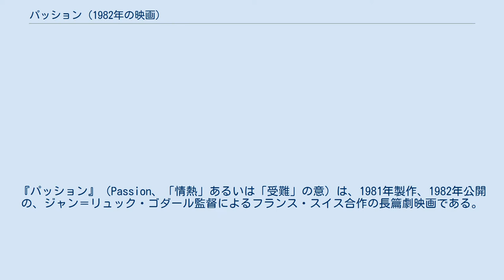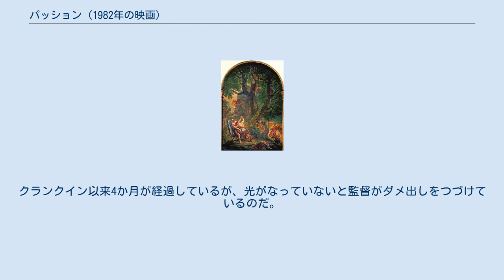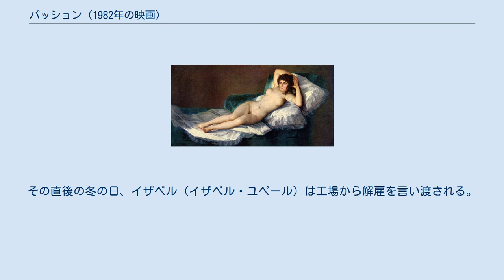パッション (1982年の映画)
『パッション』（Passion、「情熱」あるいは「受難」の意）は、1981年製作、1982年公開の、ジャン＝リュック・ゴダール監督によるフランス・スイス合作の長篇劇映画である。
 1979年、長篇劇映画『勝手に逃げろ/人生』で商業映画に復帰したゴダールの復帰第2作である。
前作に引き続き、フランスのスター女優イザベル・ユペールとドイツのスター女優ハンナ・シグラを迎え、ポーランド派・アンジェイ・ワイダ監督の『大理石の男』（1977年）に主演したイェジー・ラジヴィオヴィッチを「映画監督」役に起用した。
 本作は、本作と同タイトルのビデオ映画『パッション』をスイスで撮影する、というもので、映画内映画では、レンブラント・ファン・レイン、ウジェーヌ・ドラクロワ、フランシスコ・デ・ゴヤらの絵画を実際のセット、コスチューム、人物で再現しようという挑戦が行われている。
 映画内映画『パッション』が活人画映画の対象とする絵画は、レンブラントの『夜警』、ゴヤの『裸のマハ』、同『5月3日の銃殺』、同『カルロス4世の家族』、ドミニク・アングルの『小浴女』、ドラクロワ『十字軍のコンスタンティノープル入場』、同『天使と闘うヤコブ』、アントワーヌ・ヴァトーの『シテール島への船出』である。
⇒ギャラリー 『勝手に逃げろ/人生』にひきつづきゴダールの初期映画群を支えた撮影監督・ラウール・クタールが映画内でも撮影監督を演じている。
照明技師役のジャン＝フランソワ・ステヴナンは、本業はフランソワ・トリュフォーの共同作業者として知られる映画監督であり、ハンガリー出身のプロデューサーを演じるラズロ・サボはゴダールの長篇第2作『小さな兵隊』以来のゴダール組の常連俳優で、『恋のモンマルトル』（1975年）等の監督としても知られる。
アニエス・バンファルヴィはハンガリーの女優である。
 1982年5月14日から同26日に開催された第35回カンヌ国際映画祭でコンペティション作品として正式出品され、撮影監督のクタールが技術大賞を獲得した。
1983年のセザール賞で、最優秀作品賞、最優秀監督賞（ゴダール）、最優秀撮影賞（クタール）にノミネートされたが、賞は逃した。
 日本では1983年（昭和58年）11月19日、東京・六本木に同日開場した映画館シネ・ヴィヴァン六本木のオープニング作品として、フランス映画社の配給により公開された。
19年を経て、ザジフィルムズが上映権を獲得、2002年（平成14年）7月27日から再映された。
 メイキングとして撮影、ゴダールが監督・編集したビデオ映画『「パッション」のためのシナリオ』がのちに発表された。
 1981年、スイスの小村にあるスタジオで、ビデオ映画を撮影するチームがいる。
ポーランド人の監督ジェルジー（イェジー・ラジヴィオヴィッチ）、ハンガリー出身のプロデューサー・ラズロ（ラズロ・サボ）、スイス人の助監督パトリック（パトリック・ボネル）、フランス人の撮影監督クタールたちが、撮ろうとしている映画のタイトルは『パッション』、「情熱」という意味と「受難」という意味をもつ。
レンブラント、ドラクロワ、ゴヤ等の名画を俳優で再現することがそのテーマである。
 撮影はうまくいっていない。
クランクイン以来4か月が経過しているが、光がなっていないと監督がダメ出しをつづけているのだ。
予算は膨大に超過し、中止のしようもない状態に陥っていた。
 同年12月13日、ポーランドで戒厳令が発令される。
その直後の冬の日、イザベル（イザベル・ユペール）は工場から解雇を言い渡される。
工場主ミシェル・ブーラール（ミシェル・ピコリ）は違約金を払わず、労働者による抗議集会が準備される。
イザベルは撮影隊に集会への参加を訴えるが、独立自主管理労働組合「連帯」の国からきたはずのジェルジーは冷淡だ。
撮影チームの宿泊先のホテルの経営者ハンナ（ハンナ・シグラ）は、ジェルジーとイザベルの仲を怪しみ、ハンナの夫の工場主ミシェルは、ハンナとジェルジーの仲を怪しんでいる。
イザベルの家で行われた抗議集会は不発に終わる。
 ついに撮影は崩壊、プロデューサーのラズロはジェルジーにアメリカへ行けと迫る。
ミシェルは工場を閉鎖、廃業する。
ハンナも、イザベルも、ジェルジーも雪道を去っていく。